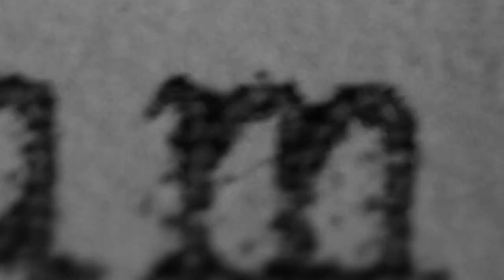Movies You Have To Watch Before They Leave Netflix In December 2019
It can seem that Netflix’s roster of movies keeps expanding, but whether you believe it or not, the streaming giant does remove films from its lineup. So if you need to catch up on some of the movies on your list, you had better do it soon.

This December 2019, the streaming giant will remove an MCU favorite, a Star Wars flick, an Oscar-winning masterpiece, a satirical comedy classic, and an 80s dark fantasy classic.

So, check your list to see if these movies are on there. If they are, get your popcorn, call your friends, and get ready to binge!

Thor: Ragnarok | 0:00
Star Wars: The Last Jedi | 1:23
The Dark Crystal | 2:27
Schindler's List | 3:35
Wet Hot American Summer | 4:33